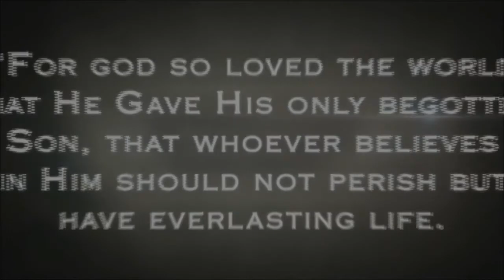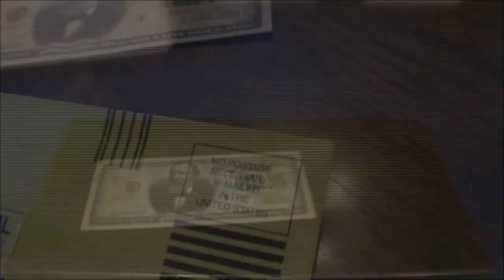10/7/18 Guest Speaker Mark Spence, "Creative ways to share your Faith"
*Guest Speaker Mark Spence - Today Mark Spence from Living Waters shares creative ways to share your Faith in Jesus Christ to the lost*. Find out more about Calvary Chapel Meridian, Idaho at our and listen to Pastor Troy on his radio program, "Speak the Truth" broadcasting on many stations nationally, but found locally on 97.5 FM